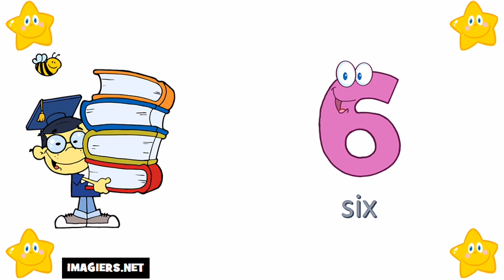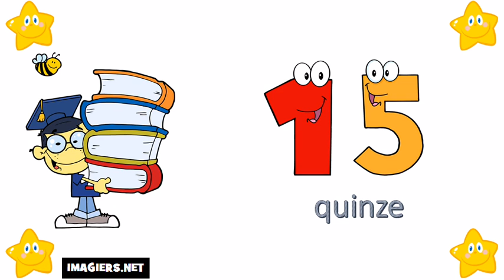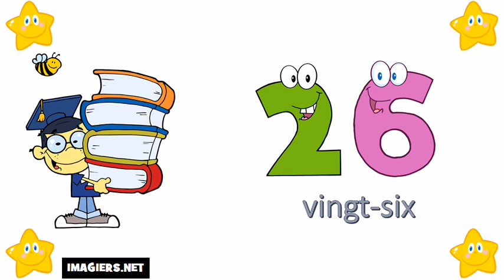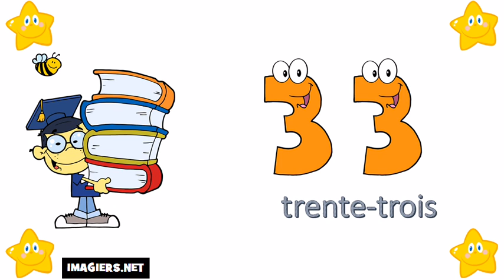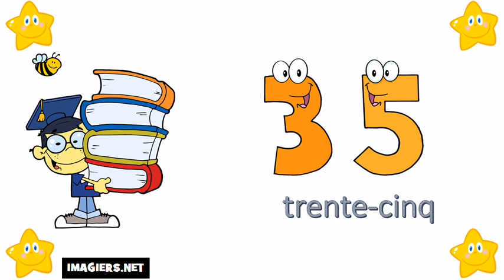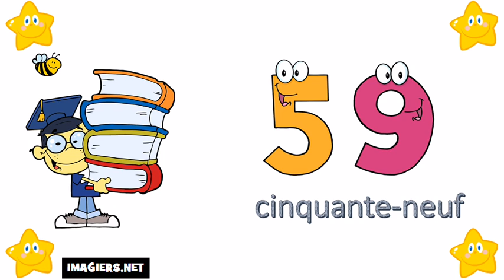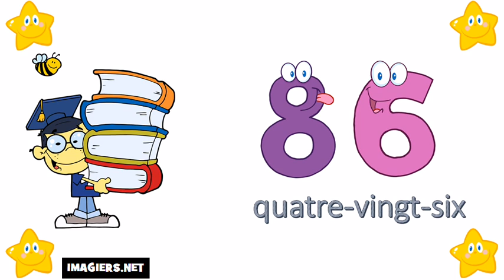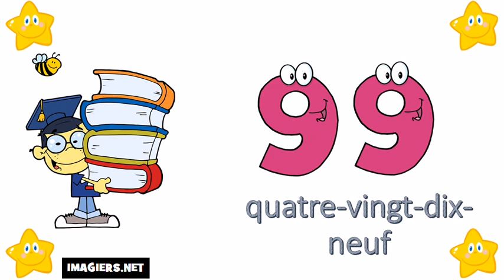الأرقام من 0 إلى 100 # تعلم اللغة الفرنسية